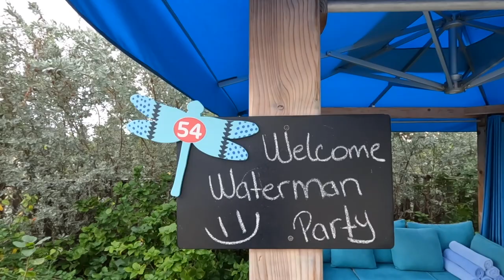Liberty of the Seas, Family Christmas Cruise E59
Family Christmas Cruise on Liberty of the Seas. December 2022